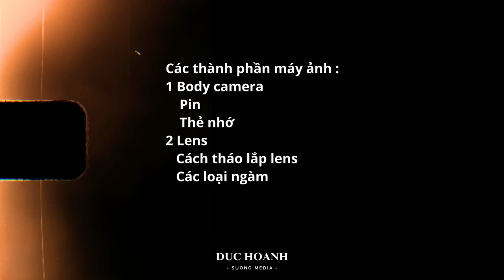Giới thiệu Các thành phần trong 1 bộ máy ảnh - Camera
Bạn mới bắt đầu hành trình chụp ảnh và đang làm quen với chiếc máy ảnh đầu tiên của mình? Đừng lo, mọi thứ sẽ trở nên dễ dàng hơn khi bạn hiểu rõ từng thành phần của bộ máy ảnh. Máy ảnh cũng giống như một chiếc xe hơi, việc nắm vững từng bộ phận sẽ giúp bạn điều khiển và sử dụng nó hiệu quả hơn. Hôm nay, chúng ta sẽ khám phá các thành phần chính trong một bộ máy ảnh - camera, để bạn có thể tự tin hơn khi bước vào thế giới nhiếp ảnh.